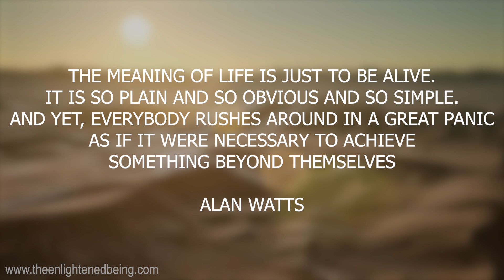This is the real meaning of life [Spirituality/Philosophy]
The people around you have their own hopes, dreams and fears. Peace seems a distant idea for all these people because they are looking for it outside of themselves. By seeking peace externally, you differentiate between the experiencer and the experience. But you are what you experience. If you are seeking a meaning in life, then it has to be understood that life itself is meaningful. By assigning it some external meaning, you reduce it to nothing. Like you enjoy a piece of music without seeking meaning or appreciate the smell of a flower without assigning it meaning, no external force is required to assign life some meaning. You've been conditioned to think that you'll find a meaning in life only after accomplishing something. When you are still, yet detached while experiencing life, you will see life as meaningful. You will then see yourself as a happening on a cosmic scale. Even in bad times, life still has meaning. It will all appear as a cosmic dance if you become the passive observer in the eye of the storm.

💱 USDT (TRC-20) Address:
TMisgAMpu491AJgcxoAPZ8RSE3MuLSeZsL
💱 BTC Address:
12haFPZhwWrbtufbcxoPMtHVnhpT45QHtk
💱 ETH (ERC-20) Address:
0xa63b5286be509ed21e1017776f23097bd16101c4

“The meaning of life is just to be alive. It is so plain and so obvious and so simple. And yet, everybody rushes around in a great panic as if it were necessary to achieve something beyond themselves.”
-Alan Watts

👍 A lot of effort has been put into making this video.

This video is related to meaning of life is, how short is life, what is purpose of life Bhagavad Gita, How to find purpose of my life, True Meaning of Life, finding meaning in life, man's search for meaning, The Real Meaning of Life, what is the meaning of life quotes, What is the purpose of life, how to know purpose of life, man cannot stand a meaningless life, aperture life, meaning of life quotes and so on.

Video licensed from Storyblocks.
Music licensed from MotionArray.
Speech audio owned by OfficialTEB.